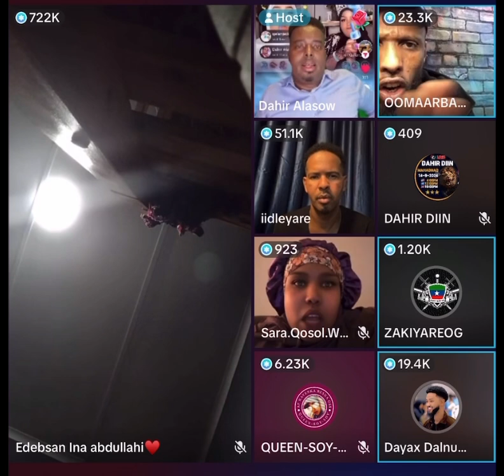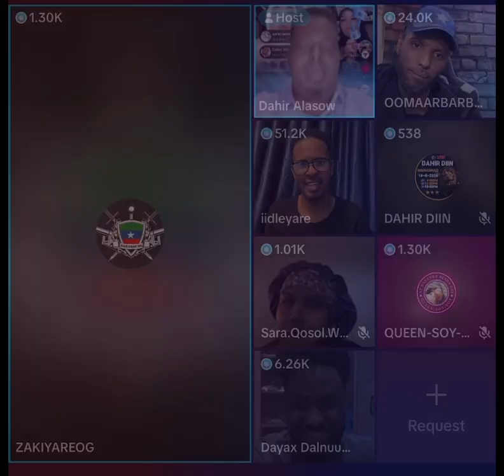GABAR AAD LOOGU KACAY WAXAA LOO ARUURIYAY 1M TikTok COINS $5000 MAXKAMADA DAHIR PART 2